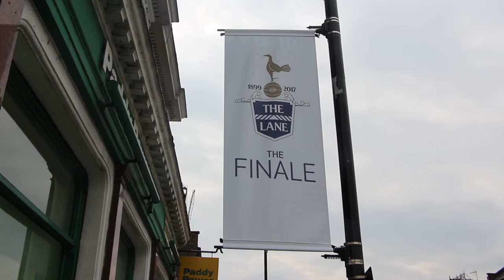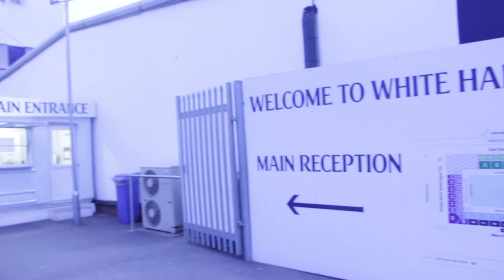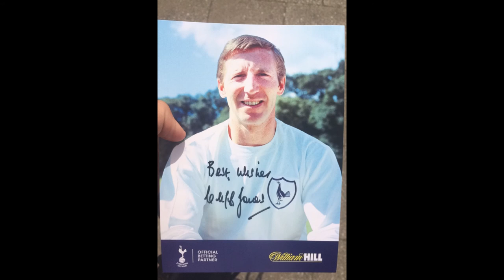A Farewell To White Hart Lane